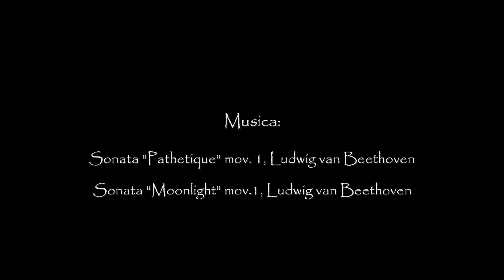CABALLOS DE NEPTUNO Johnny Palacios proceso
He tratado de resumir al maximo el proceso de elaboracion de mi ultima obra. Es como compartir algunos momentos intimos con quien lo quiera apreciar.